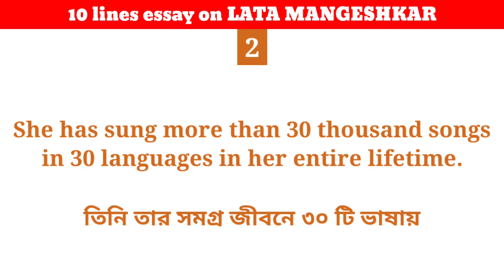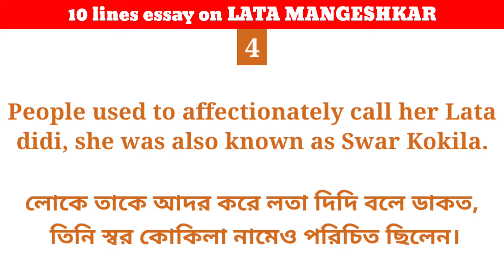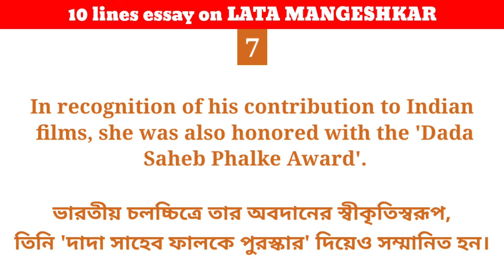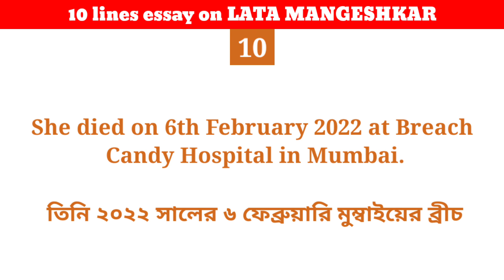LATA MANGESHKAR || 10 Lines Essay On Lata Mangeshkar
LATA MANGESHKAR || Essay On Lata Mangeshkar ||

1) short essay on lata mangeshkar in english
2) short essay on Lata Mangeshkar
3) essay on Lata Mangeshkar 150 words
4) 10 lines essay on Lata Mangeshkar
5) Biography of Lata Mangeshkar
6) short essay on Lata Mangeshkar

🔎 HASHTAGS 🔎
LIKE_SHARE_AND_SUBSCRIBE_OUR_CHANEL